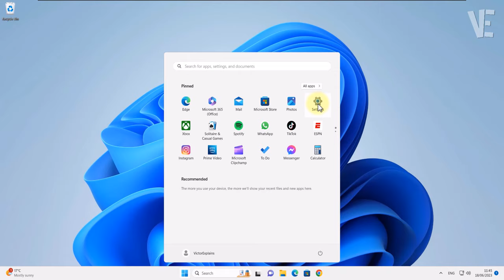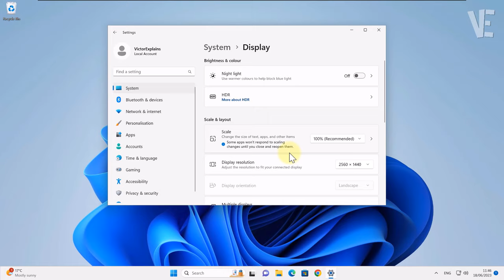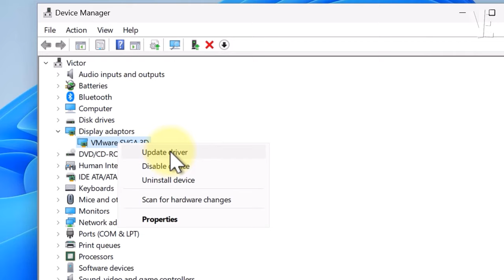Fix Blurry Screen and Font text in Windows 11 | How To Solve windows 11 blurred screen (4 Ways) 🖥️✅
▶ In This Video You Will Find How to Fix Blurry Screen and Text Issues in Windows 11 With 4 Methods ✔️.

0:00 - intro
0:10 - How to Fix Blurry Screen and Text Issues in Windows 11 With 4 Methods
0:25 - Method 1 : fix Blurry Screen and Text Issues in Windows 11
0:40 - Select The Recommended Or The High Definition in Scale and Resolution Options
1:04 - Method 2 : Solve Blurry Screen and Text Issues in Windows 11
1:36 - Method 3 : Fix Problem Blurry Screen and Text Issues in Windows 11
1:57 - In These Next Steps Select The Best Text For You
2:11 - Method 4 : Fix issue Blurry Screen and Text in Windows 11
2:53 - Other Videos Suggestions

▬▬ 🔎 𝐇𝐚𝐬𝐡𝐓𝐚𝐠𝐬 ▬▬

▶️ Fix Pink Screen of Death Error in Windows 11/10 | How To Solve pink screen on windows 11/10💻 ✔️

▶️ Fix Windows 11 Not Fitting On TV & Monitor Screen | How To Solve screen doesn't fit tv windows 11 ✔️

▶️ Fix White Screen With Cursor in Windows 11 | How To Solve white screen On Windows 11 After Login ⬜ 💻

▶️ Fix Reference By Pointer BSOD Blue Screen Error on windows 11/10 | How To Solve reference by pointer

▶️ Fix Black Screen with Cursor Only In Windows 11 | How to fix black screen with Mouse cursor

▶️ Copy Text From any Video and image | How To Copy Text From Youtube Videos Using AI

▶️ Change the Font Size in Windows 11 | How To change font Text size On windows 11

▶️ Restore Default Font Settings in Windows 11 | How To Reset default font on windows 11 (𝓕𝓸𝓷𝓽) ✅